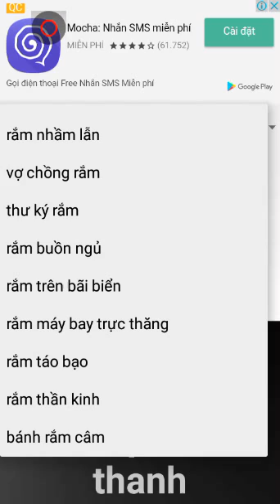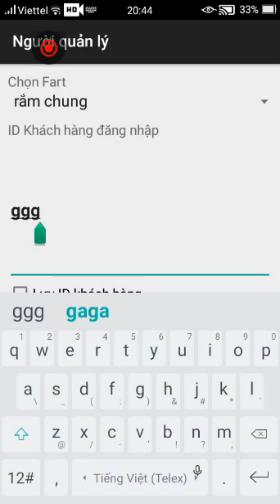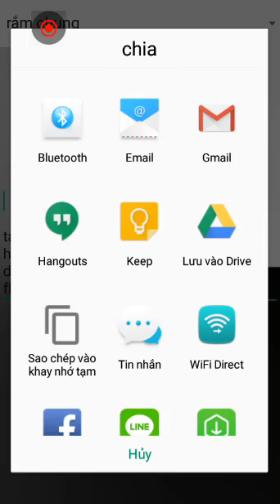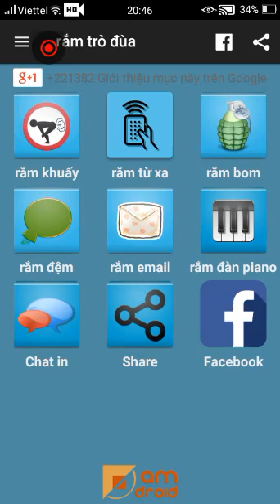Giới thiệu trò chơi siêu bựa